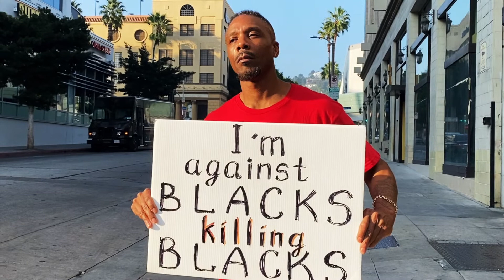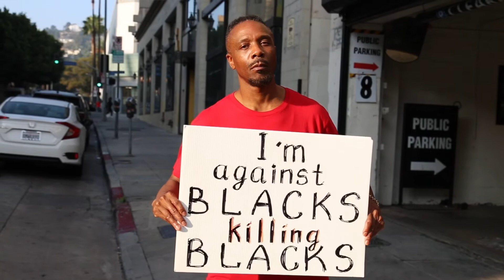Oh, and by the way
THE MDR PARTY
Power to the people
THE FIGHT CONTINUES!
Dex Elliott–Point of view
Social Commentary
Brown Rice Entertainment
RevolutionaryThreads.com